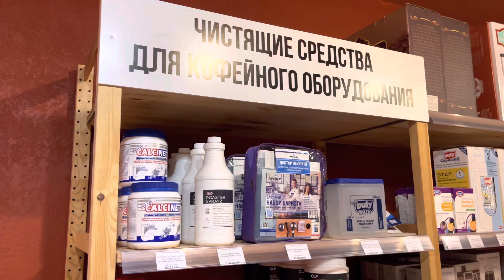Экскурсия по магазину ТЕРРИТОРИЯ КОФЕ. 3 декабря 2022 года.